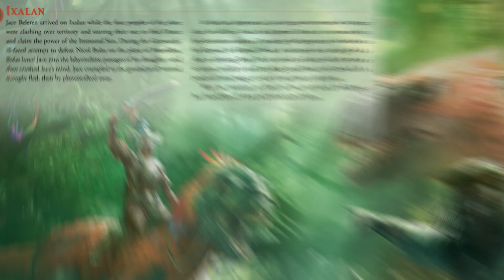The Art of Magic: The Gathering - Ixalan chat with James Wyatt and Tyler Jacobson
Tap into The Art of Magic: The Gathering - Ixalan with artists James Wyatt and Tyler Jacobson.

“Just imagine what’s waiting around the bend. Adventure. Discovery. Riches for the taking. This is why I sail.”

—Captain Lannery Storm

Deep in the heart of Ixalan’s verdant jungle lies a treasure beyond imagining. Join the peoples of this plane in their search for an ancient golden city as you explore these pages, lavishly illustrated with the award-winning art of Magic: The Gathering®!

Here you can sail with daring pirates and call on the might of earth-shaking dinosaurs. The marooned Planeswalker Jace Beleren will be your guide in his search for the true power of the golden city.

A whole world waits to be discovered. Come and join the struggle to claim the greatest treasure of Ixalan!